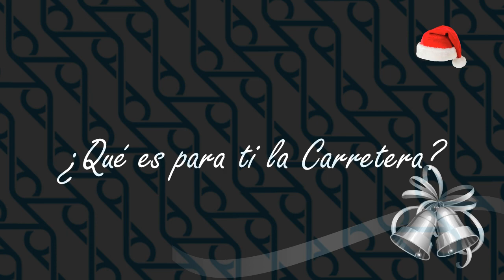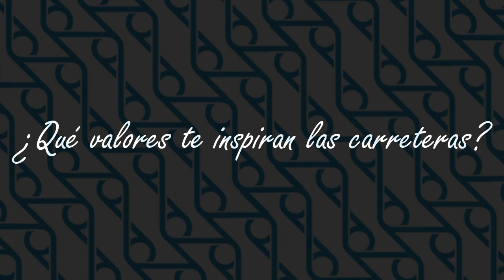RoadChristmas ¿Qué es para ti la Carretera?